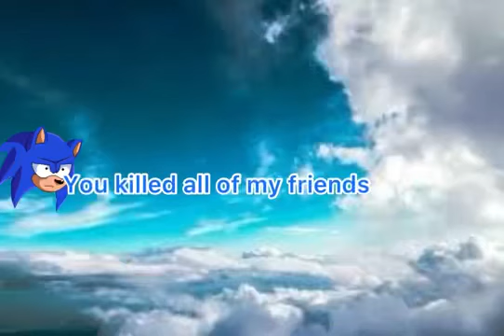WHAT IF CHAOS HUNTER/JUNTER SONIC MOVIE TRANSFORMATION WITH DARK SUPER FORM